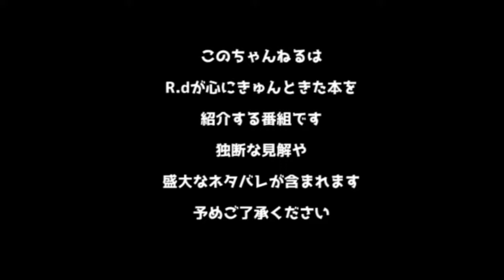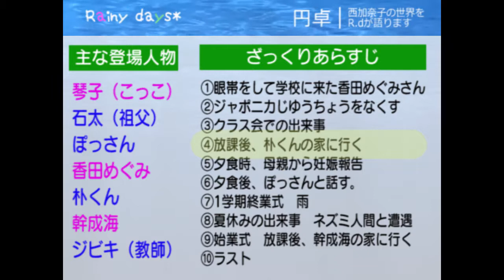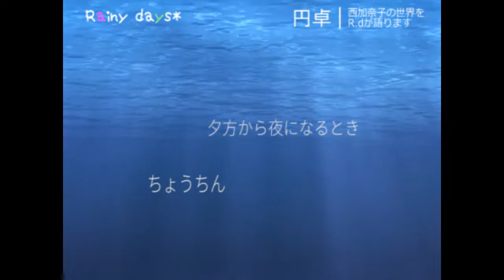R.dが西加奈子「円卓」を語ります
このちゃんねるはR.dがこころにきゅんときた本を紹介するちゃんねるです。独断の見解や盛大なネタバレが含まれますので、予めご了承ください。更新は不定期です。皆さんの反応だけがモチベーションにつながります。もしよかったらちゃんねる登録してくださると、飛び上がって喜びます。